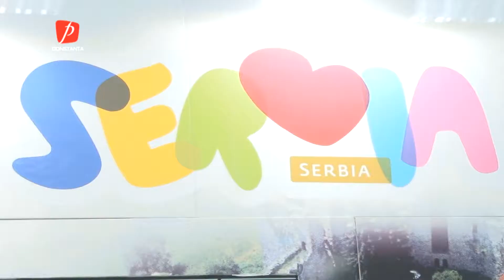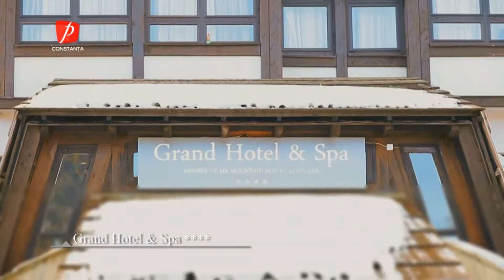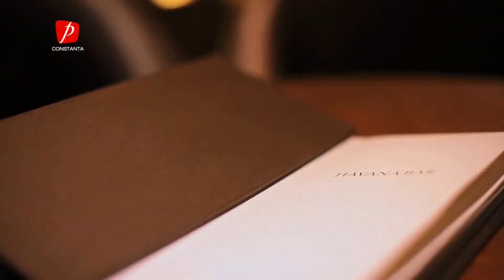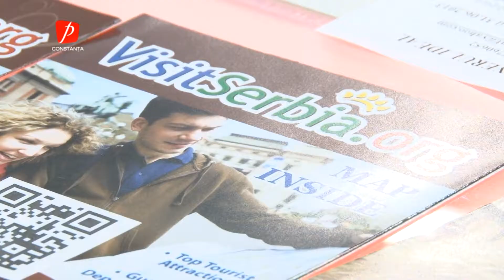Serbia at the Tourism Fair 2013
Serbia is a great destination for those that want to spend an unforgettable honeymoon. Watch the interview that was filmed at the Tourism Fair and you will see why!